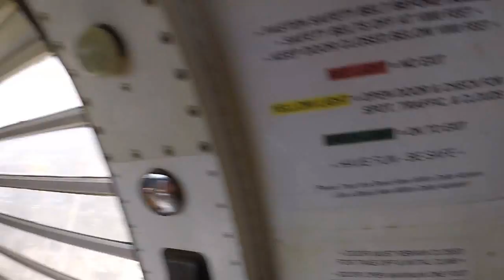Skydive Deland welcomes Laura